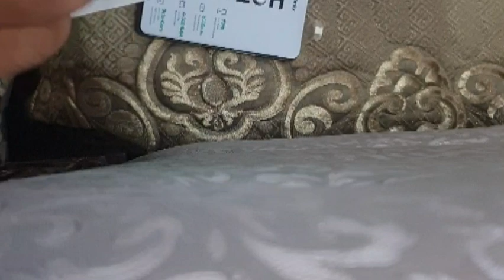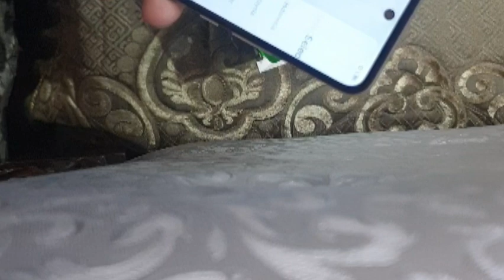infinix hot 12 play unboxing best pubgemobile camra #@Bilal71qamar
infinix hot 12 play 4+3/64 best mobike,
infinix hot 12 play gaming phone,
infinix best mobile and low price,

bilal mobile info